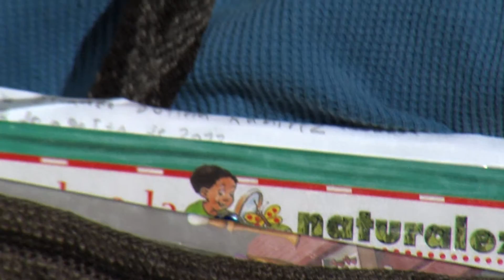Teatro en Pasto: Salomon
Producción General: Gobernación de Nariño
Dirección:Leomar Arévalo R
Año: 2012